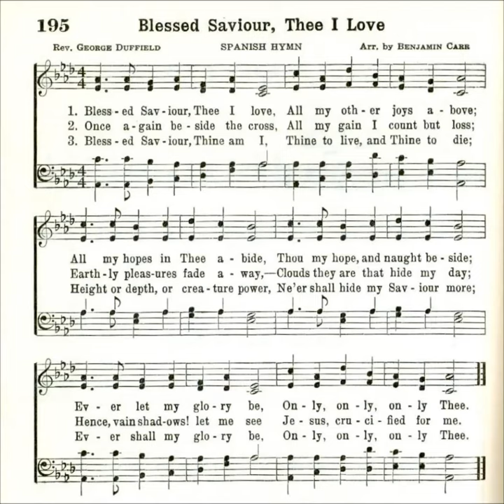Blessed Savior, Thee I Love (Spanish Hymn)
Text by: George Duffield 1851
Tune: Spanish Hymn by: Benjamin Carr 1824
Source: Broadman 1940 Hymnbook

1 Blessèd Savior, Thee I love,
All my other joys above;
All my hopes in Thee abide,
Thou my Hope, and naught betide;
Ever let my glory be,
Only, only, only Thee.

2 Once again beside the cross,
All my gain I count but loss;
Earthly pleasures fade away,
Clouds they are that hide my day;
Hence, vain shadows! let me see
Jesus, crucified for me.

3 Blessèd Savior, Thine am I,
Thine to live, and Thine to die;
Height or depth, or creature power,
Ne’er shall hide my Savior more;
Ever shall my glory be,